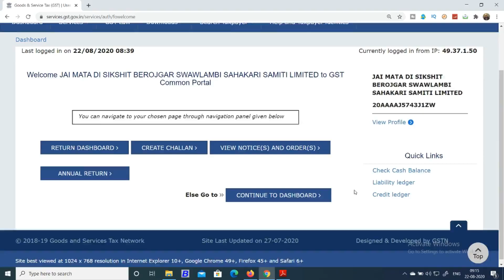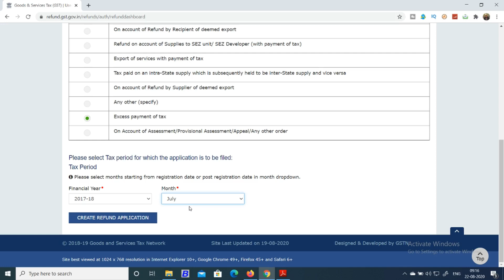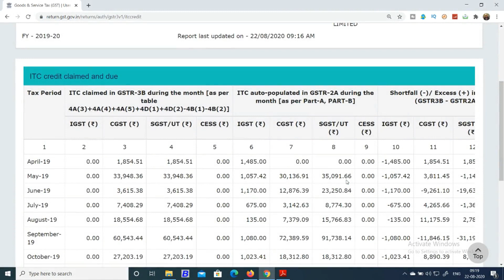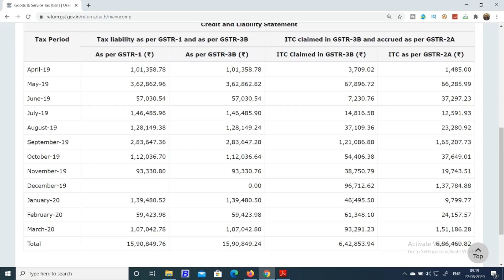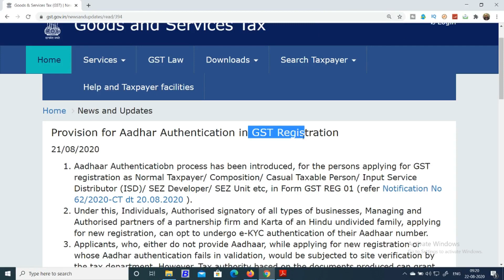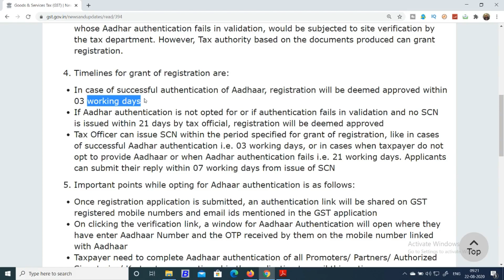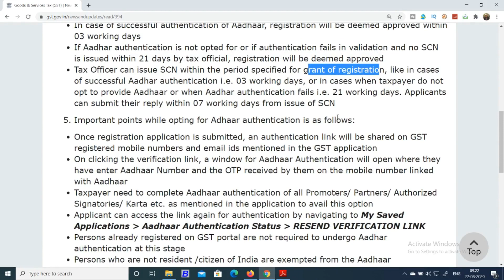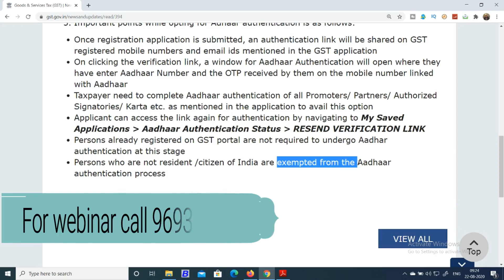RECENT CHANGES IN GST PORTAL|GST PORTAL NEW FEATURES|GST PORTAL UPDATES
In this video we will discuss about the recent changes in GST portal. GST portal new features and portal updates.

GST UPDATES

Team GSTPLATFORM